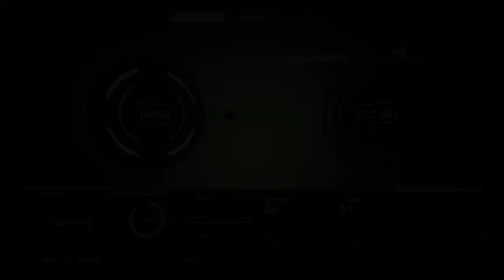The Surge: Serious pt3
Worked on grinding in the second area and exploring, kinda nightmarish and requires a lot of leveling up to get through this level.